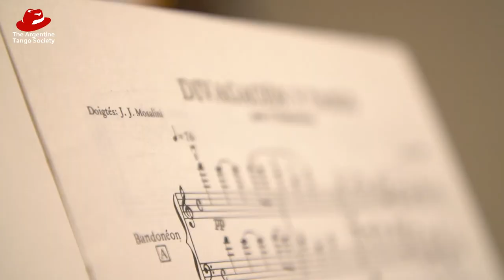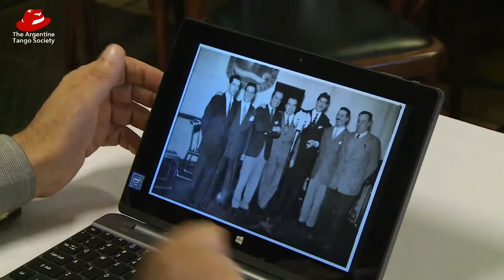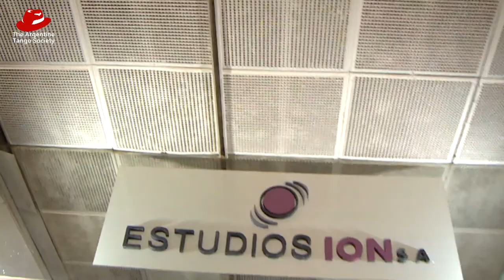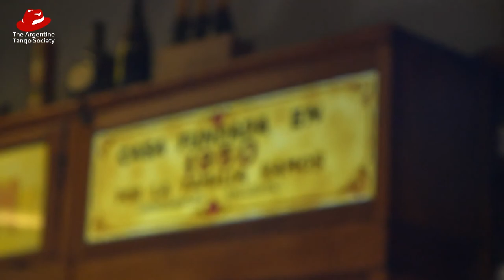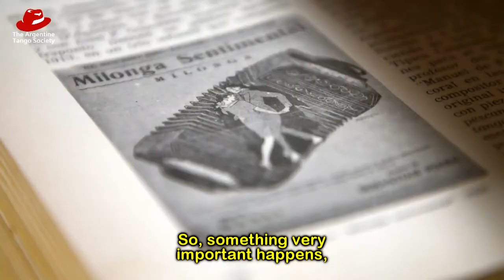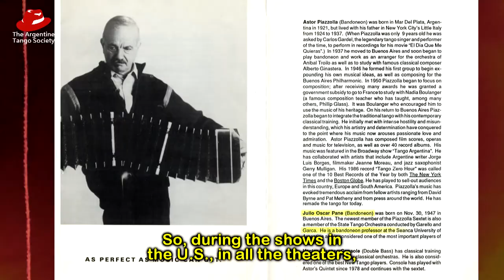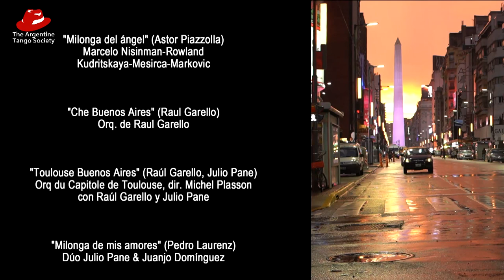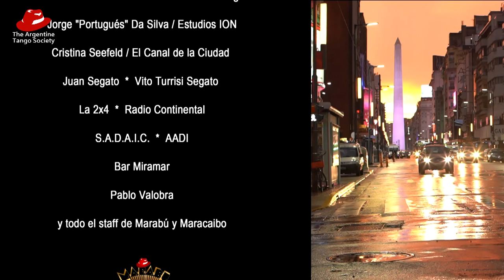Julio Pane, divagacion y tango Eng Subt HQ